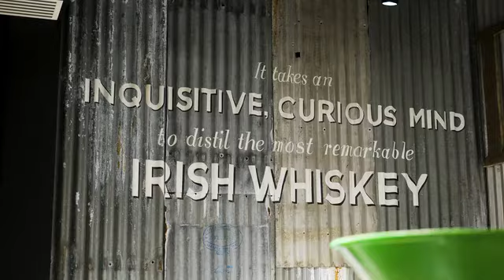Irish Whiskey, the world's most exciting whiskey